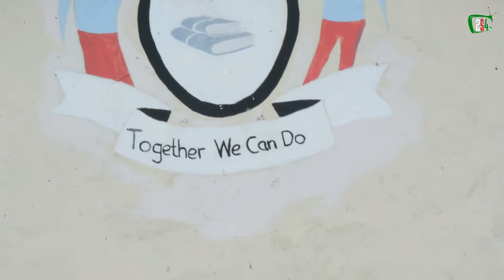254 Cares 1st Community Engagement Highlights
The 254 Cares team traveled to Kajiado county to share their love with pupils from Ilbisil Township Primary School.